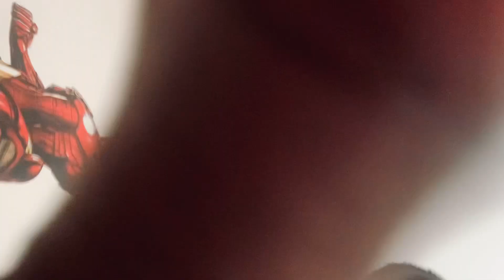Best Beyblade Burst Combo Ever!!!!